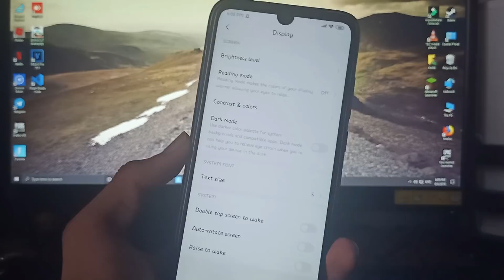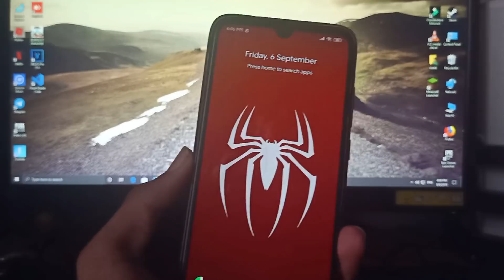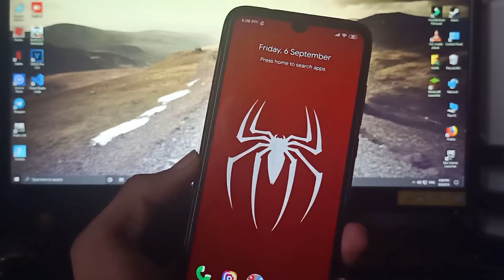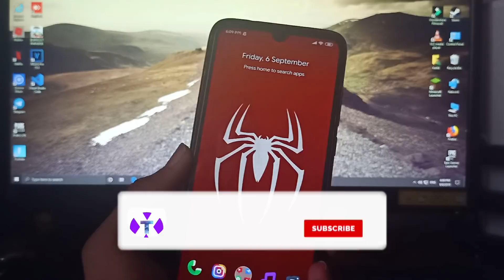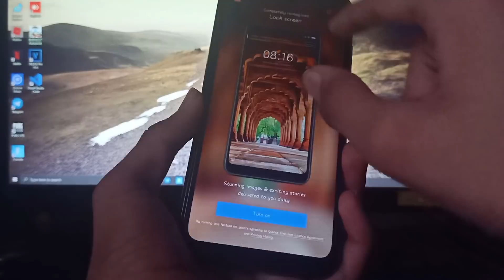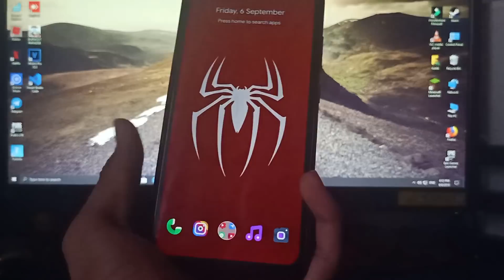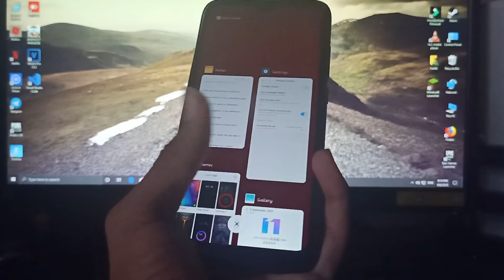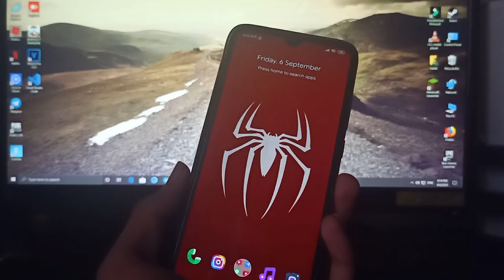Miui 11 upcoming update features / Release date / monochrome mode / hindi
FIND EACH AND EVERY THING ON MY BLOG HERE IS LINK JUST OPEN IT AND ON MY BLOG SEARCH FOR  THE VIDEO TITLE AND YOU WILL GET POST IN WHICH THERE IS ALL LINKS

what i am using to record
1.Tripod-amazon basics
2.mike-no name local
3.Oppo f11 pro , Poco f1
4.what phone i am using- Redmi note 7 pro , realme xt
5.My editing machine-
pc specs
8 gb ddr4 ram
22 inch monitor aoc
cabinet-coolermaster
gigabyte motherboard